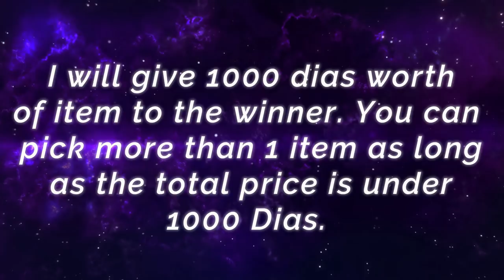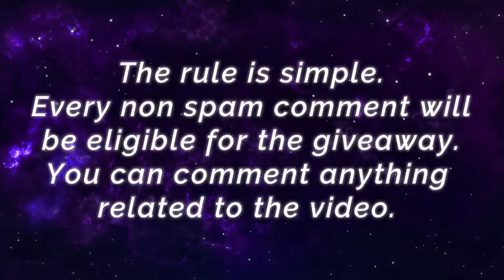2 VS 4 ?? Easy!! Monster Offlane Dyrroth [ Top Global Dyrroth ] Htet Wai Yan - Mobile Legends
2 VS 4 ?? Easy!! Monster Offlane Dyrroth [ Top Global Dyrroth ] Htet Wai Yan - Mobile Legends Top Global Rank & Pro Player Gameplay And Build.

Player                : Htet Wai Yan
Squad                : DeAdLy SinS
Emblem            : Custom Assassin Emblem (Bravery, Invasion, High And Dry)
Battle Spells    : Petrify
Build                  : Warrior Boots, War Axe, Hunter Strike, Immortality, Radiant Armor, Guardian Helmet.

Monster Gusion, 19 Kills 101K DMG [ Top 3 Global Gusion ] PETCH TOP 1 CONNER - Mobile Legends

Obi-Wan Kenobi Alucard, MLBB x Star Wars New Skin Ranked Gameplay [ Top Global Alucard ] Yuzuke. - Mobile Legends

Thumbnail Artwork :
Last sight By maskman626on deviantart